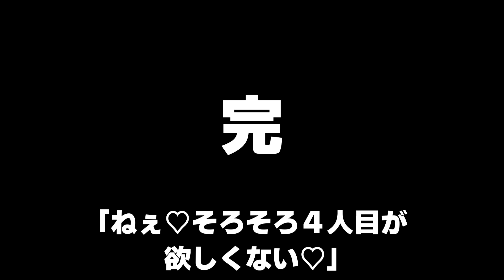国会で夫婦喧嘩する与野党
『映えそうな日常』